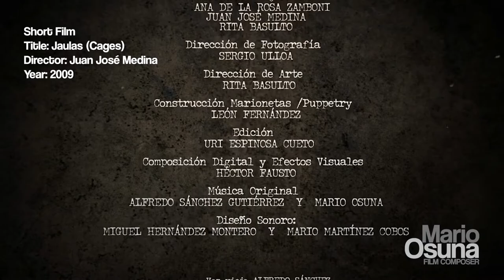Mario Osuna / Jaulas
Original score by Mario Osuna from the short film "Jaulas" by Juan José Medina.